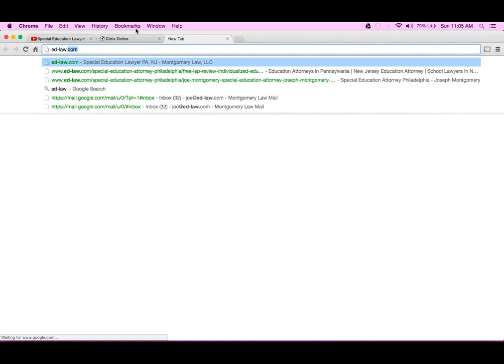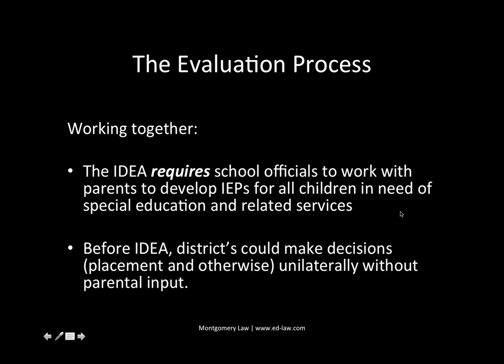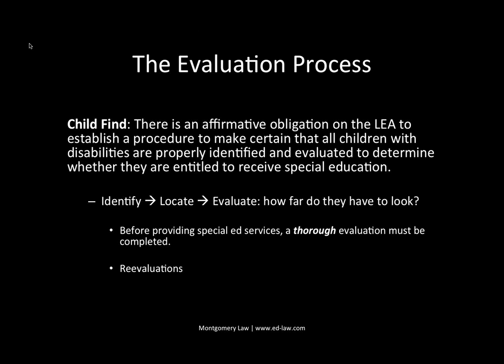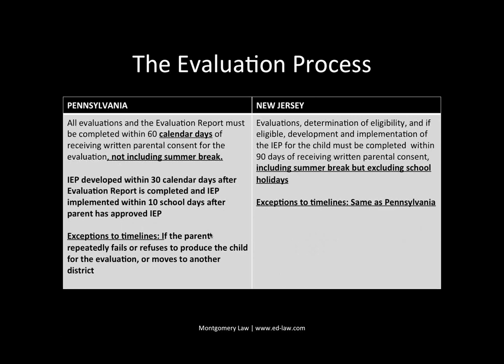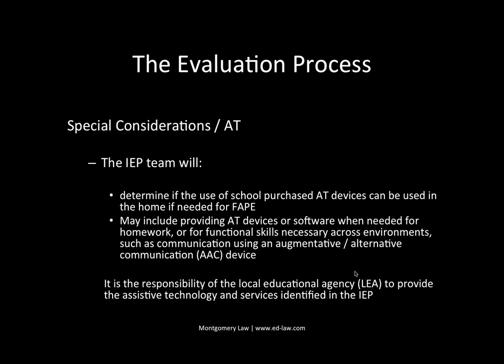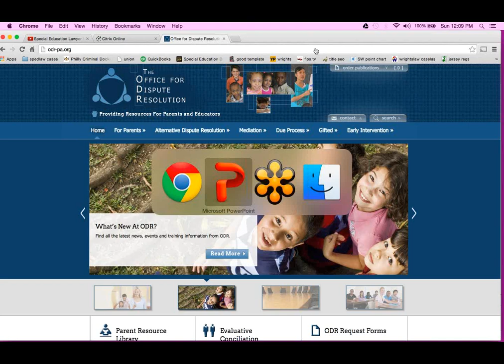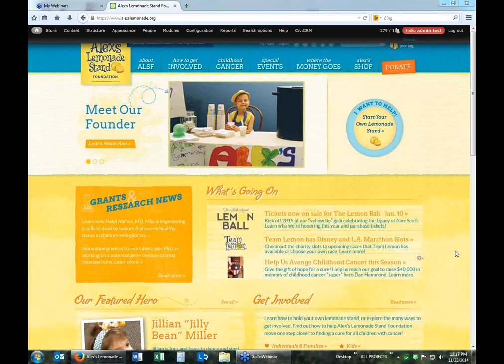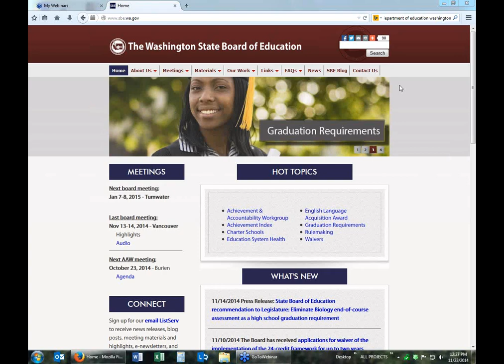Educational Rights for Childhood Cancer Patients and Survivors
Children who have been affected by childhood cancer may face unique educational challenges. In this webinar,  Joseph Montgomery, Esq. shares how to help your child access educational services and programs such as an Individualized Education Plan (IEP) or 504 Plan.